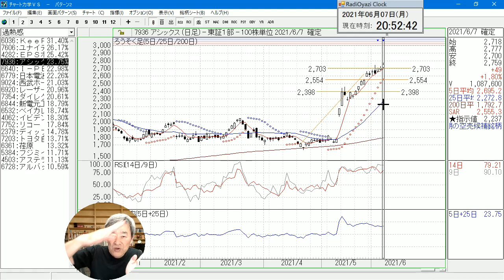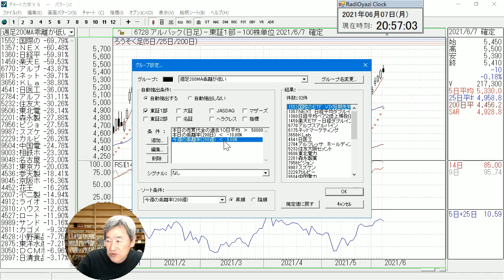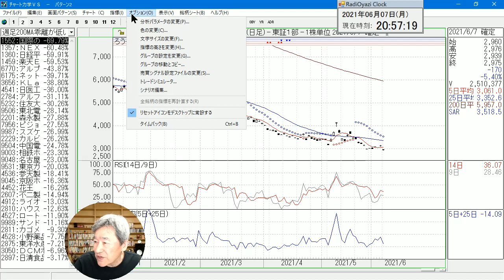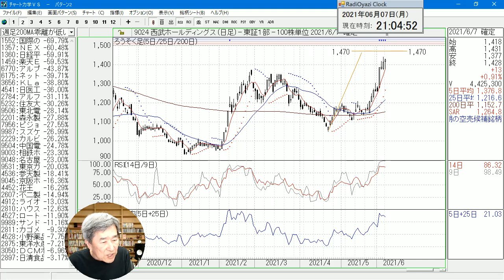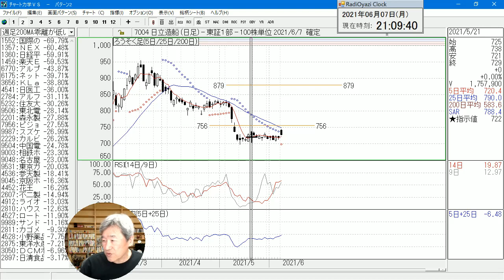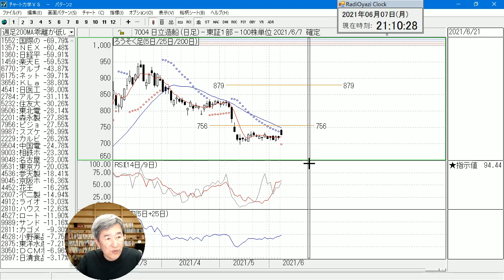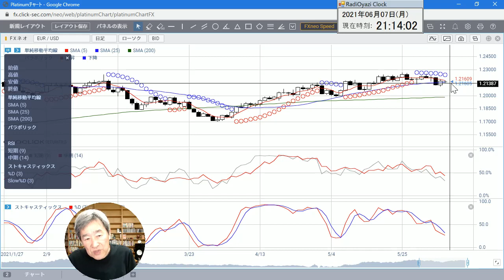【株&FX】７日(月)の日経平均は上値が重かった。このあとの流れを予想する。東証一部の代表銘柄、R30銘柄の動向と予想、過熱感のある銘柄と安値圏にある銘柄のリストなど解説する。ラジオヤジのヨルトレ。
2021年６月７日(月)、ラジオヤジのヨルトレです。７日(月)の日経平均は上値が重かったですね。このあとの流れはどうなるか、予想します。東証一部の代表銘柄、R30銘柄の動向と予想、過熱感のある銘柄と安値圏にある銘柄のリストなども解説する、実践的な相場解説＆雑談＆読者さんからのご質問への回答です。